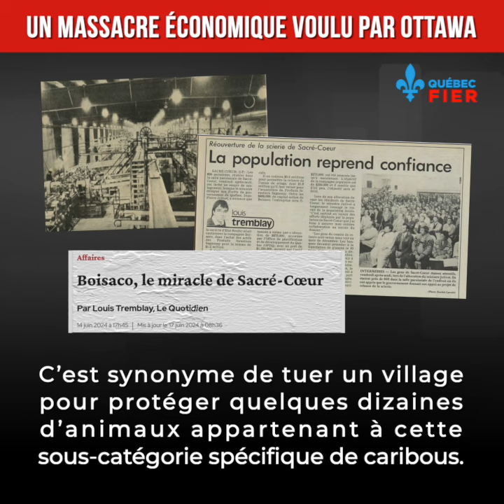Steven Guilbeault est prêt à tuer plusieurs villages québécois. Est-ce qu'on va le laisser faire?